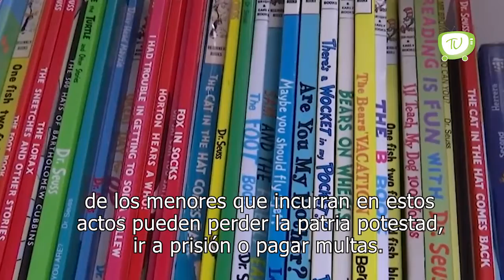Diputados aprueban la "Ley Antichancla" por unanimidad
La CámaraDeDiputados aprobó por unanimidad prohibir los castigos físicos y tratos humillantes a menores de edad, a modo de métodos correctivos y de disciplina, conocida como LeyAntichancla, y que se vincularía con los delitos ya establecidos en el Código Civil y Penal federales. Los padres o responsables de los menores que incurran en estos actos pueden perder la patria potestad, ir a prisión o pagar multas.